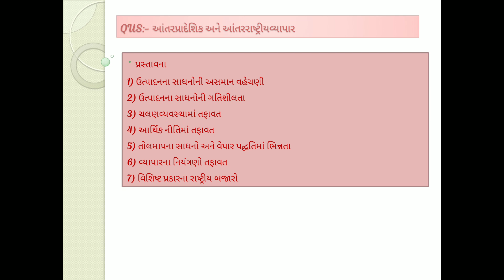B.a. Sem-5 Economics Paper-14 Unit-1 Lecutre-7